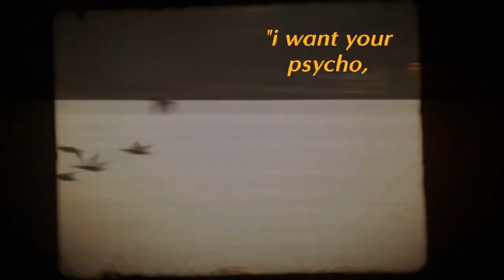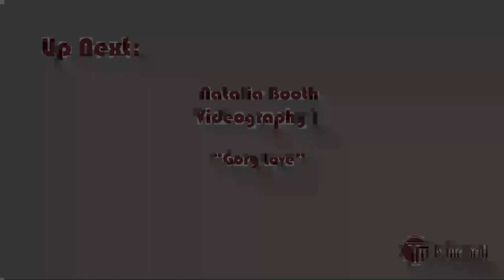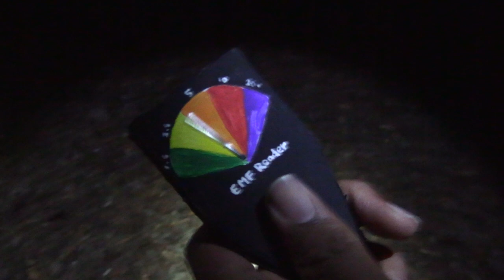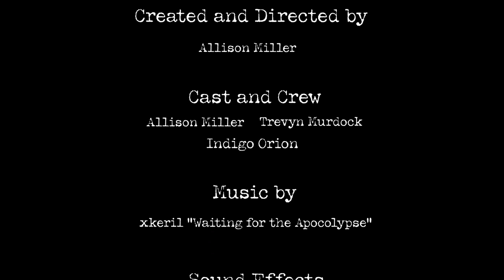(Part 2) MCC AFA Student Art Show: Video & Animation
This video features video and animation work from AFA students at Mitchell Community College. This year, I've had the pleasure of teaching some truly exceptional visual art students. Our Spring '24 AFA Show was an absolute success, and I'm proud to share some of the highlights with you.